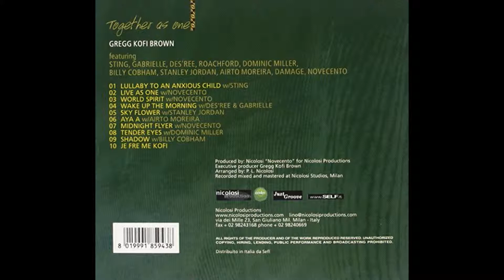Gregg Kofi Brown @World Spirit @ By Al Ronin Russia